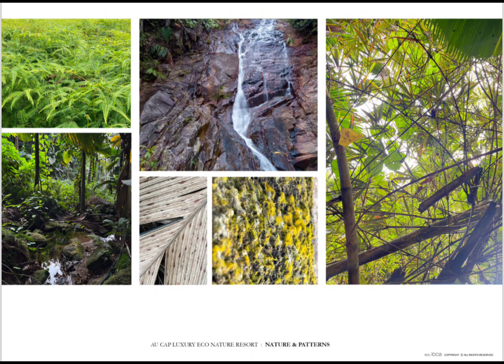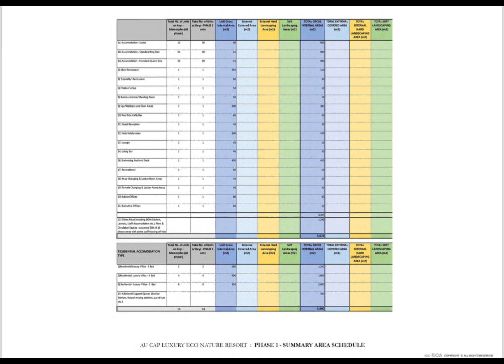$40M EXPECTED INCOME REVENUE GENERATED PROJECT IN SEYCHELLES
This project can be offered for sale or for investment.
$15 million outright sale. Yiou can also be an investor if you so wish,